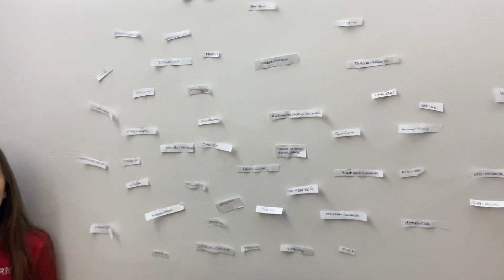Küçük süprizlerle mutlu olmak🥰bir kedimizle merhaba 🤗diğer kedimizle hoşçakal dedik☺️😻